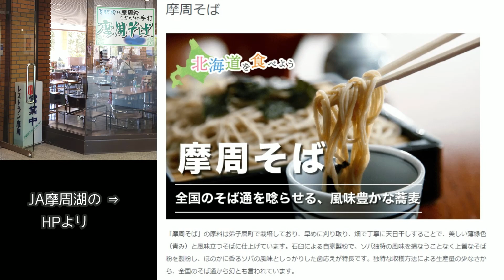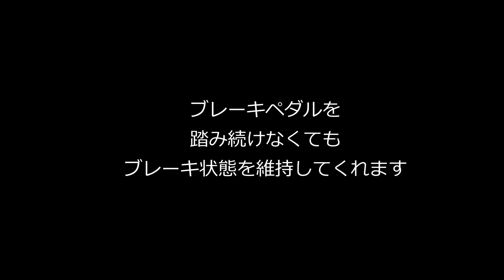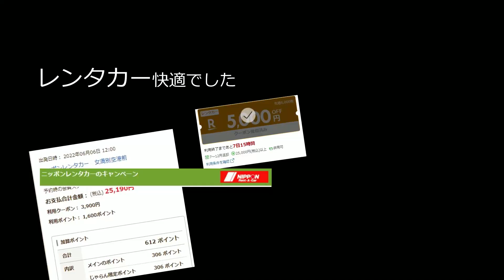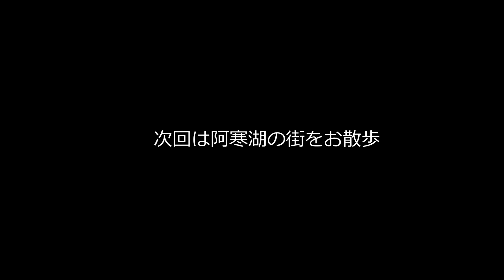【道東旅行3】幻の摩周そばとニュー阿寒ホテル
絶景美幌峠から車を走らせて、ここでしか食べられない幻のそばがあると聞いて、レストラン摩周さんにやってきました。地元産の摩周そば粉を使った二八そば、セットの豚丼も阿寒ポークを使っているそうです。本日の宿はニュー阿寒ホテルシャングリラ館に泊まります。夕朝食ビュッフェはめちゃくちゃ多いメニュー構成で食べきれません、選択と集中が必要ですｗ　あと、なんといっても天空ガーデンスパが名物でインフィニティプールが最高でした！